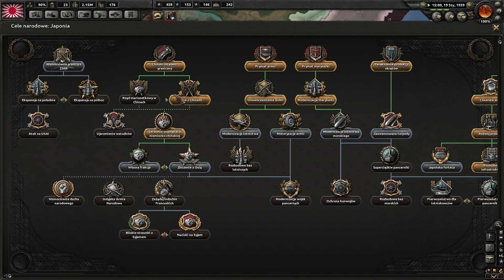HEARTS OF IRON IV - JAPONIA #8 CZY JESTEŚMY GOTOWI?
AVE JA! Hearts of Iron IV to kolejna strategia od Paradoxu, która tym razem skupia się na II wojnie światowej. W tej serii poprowadzimy przez ten burzliwy okres Japonię i postaramy się co nieco pozmieniać w historii świata :)